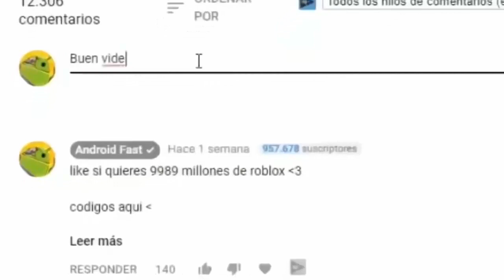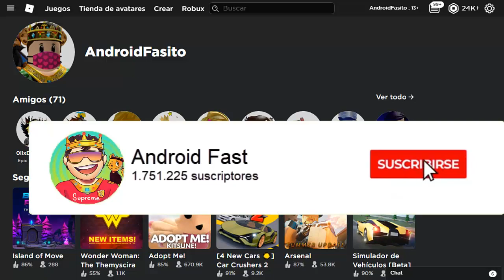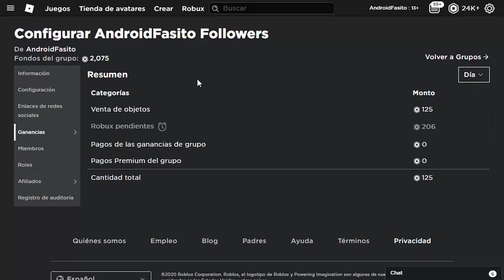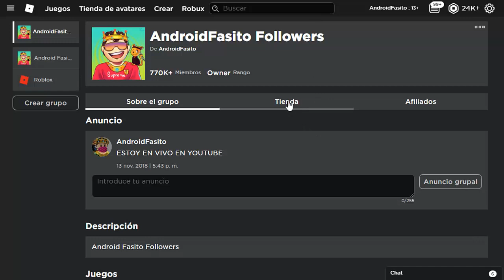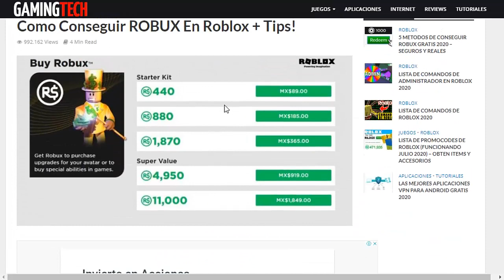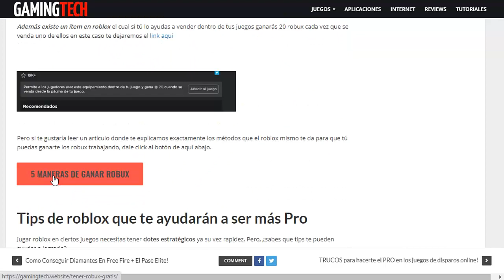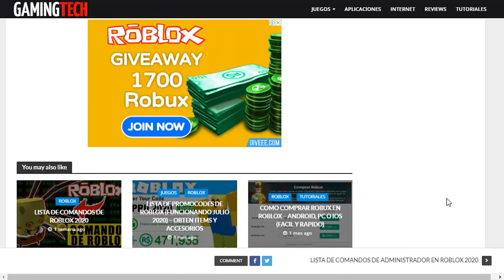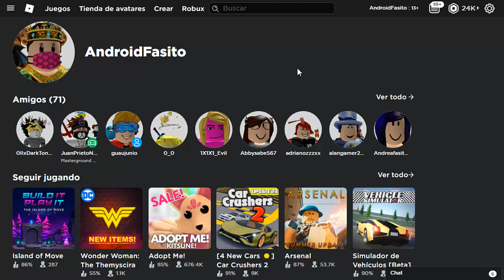ROBLOX: COMO TENER TUS PRIMEROS 400 ROBUX /FACIL Y RAPIDO